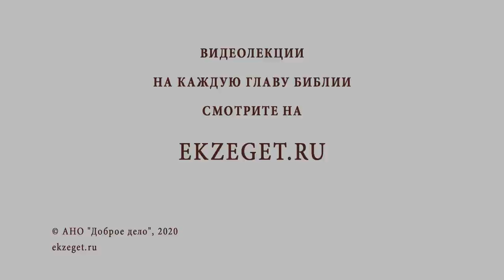СВЯТИТЕЛЬ ГРИГОРИЙ ПАЛАМА. Божественный Свет. Священник Валерий Духанин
В сегодняшнем праздничном видео со священником Валерием Духаниным рассуждаем о святителе Григории Паламе.

🔸Бог есть любовь
🔸Образ любви Божией.
🔸Святые родители Григория Паламы.
🔸Воспитание святителя при дворе императора.
🔸Решение Григория стать монахом.
🔸Жизнь на Афоне.
🔸Регентство Паламы.
🔸Свидетельство о благодати Божией.
🔸Преображение.
🔸Живое присутствие Бога.
🔸Божественный свет, исходящий от святых.
🔸Дверцы души.
🔸Скверные помыслы и их последствия.
🔸Искренняя молитва от сердца.
🔸История из жизни старца Паисия Святогорца.
🔸Вся наша жизнь сплошной промысел Божий.
🔸Счастье, которое нельзя найти.
🔸Стяжание Духа Святаго.

📜 Читать 1-ое послание ап. Иоанна, глава 4, стих 16 (с толкованиями)